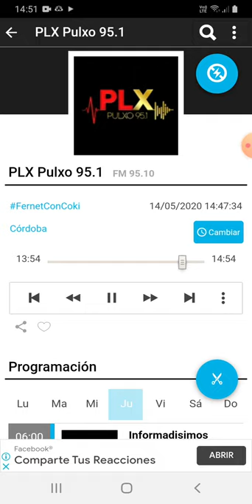coki ramirez en fernet con coki pulxo 951 parte 4 15-05-2020